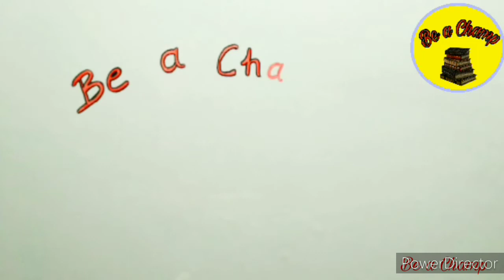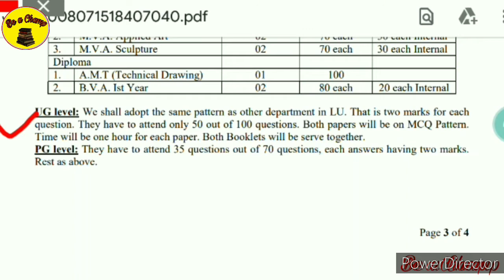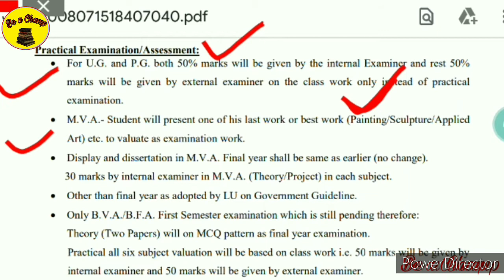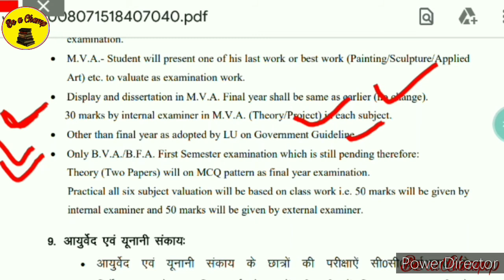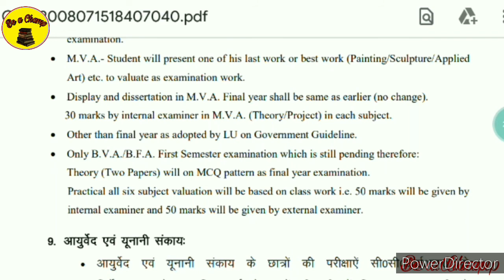Lucknow University: Faculty of Fine Arts Final Year Exam Pattern 2020